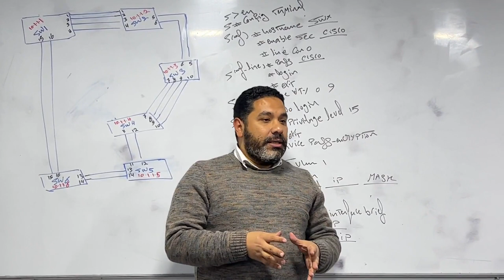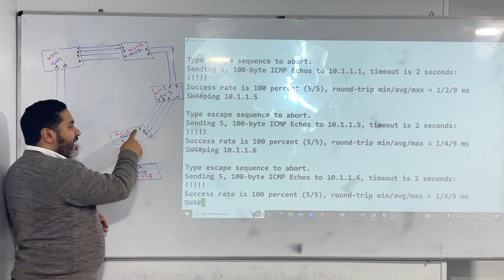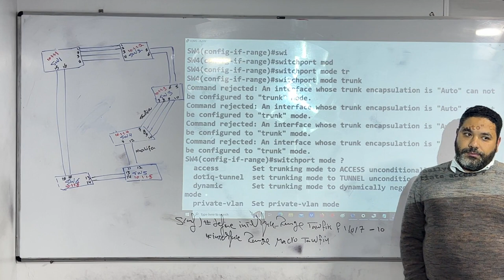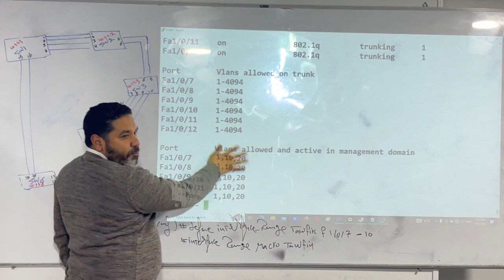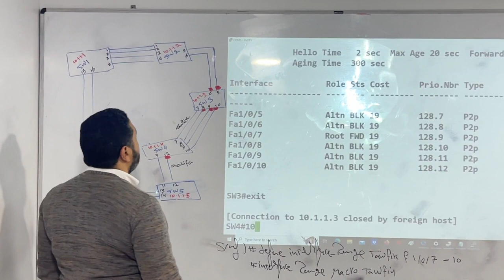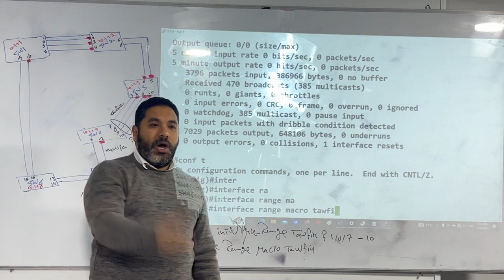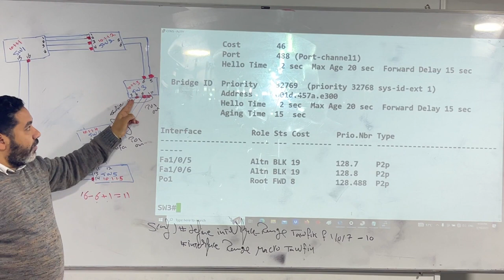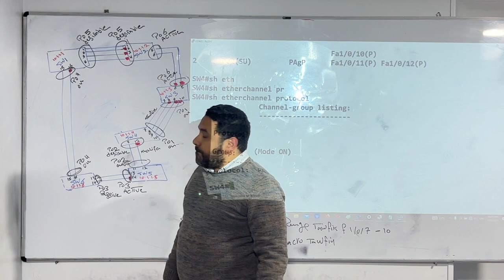02-CCNP switching-lab 2 - part 1 of 2 ( ETHERCHANNEL ) - real devices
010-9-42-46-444